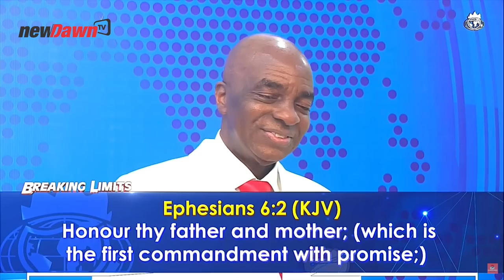UNVEILING THE SECRET OF KINGDOM PROSPERITY | BISHOP DAVID OYEDEPO | NEWDAWNTV | JULY 2020